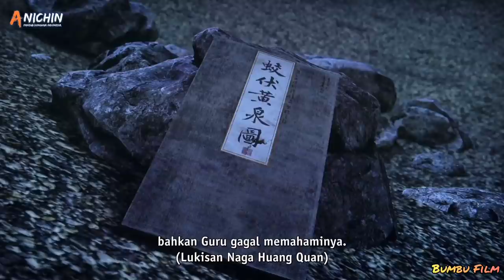KISAH SEORANG BUDAK YANG INGIN MENJADI KULTIVATOR | ALUR CERITA IMMORTALITY - PART 01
SINOPSIS :

Fang Han, seorang budak keluarga yang sederhana, memiliki keyakinan bahwa "Saya lebih suka menjadi pengemis daripada seorang budak" sejak kecil, dan melintasi dunia sendirian. Dengan keras kepala dan pantang menyerah, ia menerobos misteri kekuatan gaib dan menempa tubuhnya menjadi tubuh abadi. Bekerja keras untuk melangkah ke negeri dongeng selangkah demi selangkah, dan akhirnya menjadi raja puncak.